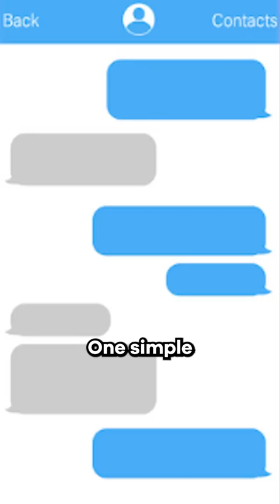Elon Musk Texts LEAKED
Elon's texts with the Twitter CEO just got leaked and boy did they not disappoint. Anthony Pompliano shares the savage response Elon had.

The Nano S Plus + and Nano X offer the safest and easiest way to manage and maintain full control over your crypto and NFTs. to put your self-custody first with Ledger